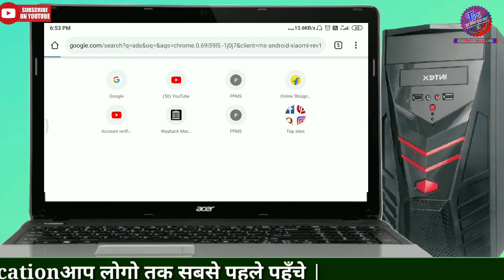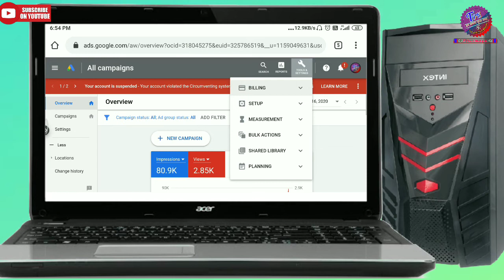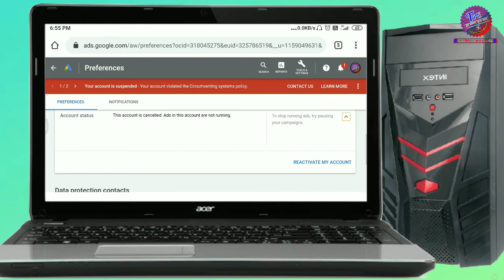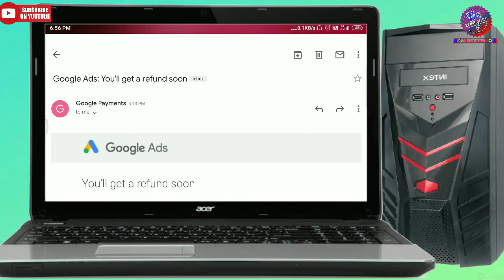Google Ads Account के पैसे वापस कैसे ले || How to Refund Money google Ads Account || Google AdWords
Namaskar Dosto aaj ke is video me apko maine bataya hai ki, Ham Google Ads Account Me Fase Huye Apne  Paise kaise apne bank account me wapas transfer ya refund kar sakte hai. I hope ki apko video pasand aye.

Other Videos Tags & Titles:-

1. Google Ads Account के पैसे वापस कैसे ले
2. How to Refund Money google Ads Account
3. Google AdWords
4. google ads se money refund kaise karen
5. Four Minute Me Google Ads ke Paise Kaise Refund Karen Apne Bank Account Me

Google_ads_se_money_refund kaise_kare